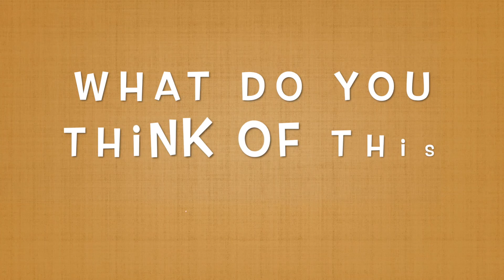What Is This!? - Beyond Eyes | Beautiful Game | Steam | No Commentary Gameplay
Beyond Eyes is a modern fairy tale about finding courage and friendship as you carefully guide young Rae on a life changing journey, uncovering an incredible world, step by step. Blinded as a young child, and reluctant to leave the protection of her family home, Rae’s world is once more shattered as Nani, her pet cat, goes missing. Summoning up all the courage she can muster, Rae learns to face her fears and ventures out into the world, to find her best friend.

Experience the world from the unique perspective of a young blind girl, as she is faced with the world outside of her parent’s home and the challenges her disability brings.

Immerse yourself in a uniquely painted and explorable environment, overlaid with a haunting musical score.

On Rae’s journey to reunite herself with her feline friend Nani, you will help Rae make sense of this unfamiliar world, changed in the years since she first lost her sight.

Unlock achievements to mark your progress both through the woven story, and with helping Rae grow more comfortable with her surroundings and disability.

SYSTEM REQUIREMENTS
Windows Mac OS X SteamOS + Linux
MINIMUM:
OS: Windows 7
Processor: Intel Core i5-3570K @ 3.4 GHz or AMD FX-6350
Memory: 4 GB RAM
Graphics: GeForce GTS 450 / Radeon HD 6770
DirectX: Version 11
Storage: 1 GB available space
Sound Card: Windows Compatible Card
Additional Notes: Compatible controllers for Windows are Xbox 360 and Xbox One controllers. Other controllers may well work but have not been thoroughly tested.

►What Is This!?- Ballz Farm - Ep.0 - First 25 Minutes Gameplay - No Commentary Cute Gameplay PC Steam
►What (The Hell) Is This!? - Paraiso Island - Ep.0 Parasite Island | No Commentary Gameplay| Steam PC
►What Is This!? - Farm For Your Life - Grow Harvest Cook Serve Fight and Zombies - No Commentary
►What Is This!? - Rise & Shine | It's CUTE but It's HARD | No Commentary Gameplay | Xbox One X

All videos are recorded by JerichozGames